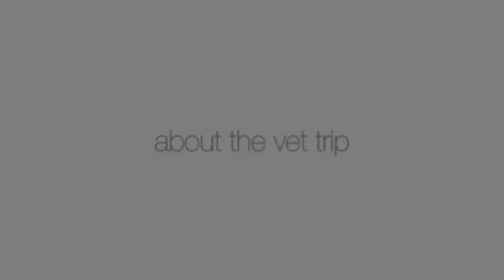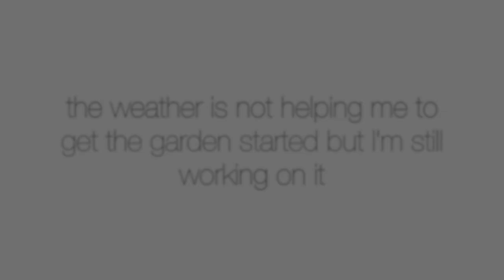The ONE goat that DRIVES ME CRAZY! I always look out for this| Daily Vlogs Farm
In this video: The ONE goat that DRIVES ME CRAZY! I always look out for this
00:00- 00:37 let's talk about goat deals "deal breaker" pet peeve
00:39 - 02:04  Good morning to the goats and chores
02:05 -  02:38 how do I pick who stays and who goes?
02:39 - 03:29   Gaia and Brier now know they have a boyfriend coming soon
03:30 -  05:07  My goat Pet Peeve or turn off when buying a goat .It's very high and annoying =P
05:08 -  07:20  The baby boys are leaving together and how they are doing.
07:21 - 08:08  It makes me want to sell it EVERY MORNING
08:09 - 09:05   babies need baths, and a good brushing as soon as I wean them
09:06 -10:06   about the vet trip I mentioned and stranded on the side of the road
10:07 -13:26  Come and hang out with the goats & me while we snuggle
13:27 - 15:11 Transplanting my seedlings and fighting the bad weather for a spring garden